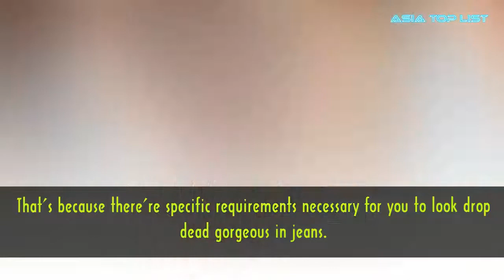10 K-Pop Idol Ladies with the Sexiest Hips and Legs for Jeans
Check out 10 K-Pop Idol Ladies with the Sexiest Hips and Legs for Jeans.

[List]:
1. EXID’s Hani
2. AOA’s SeolHyun
3. Girl’s Day’s Yura
4. Suzy
5. Ahn SoHee
6. HELLOVENUS’s Nara
7. f(x)’s Krystal
8. Koo Hara
9. Apink’s Son NaEun
10. HyunA